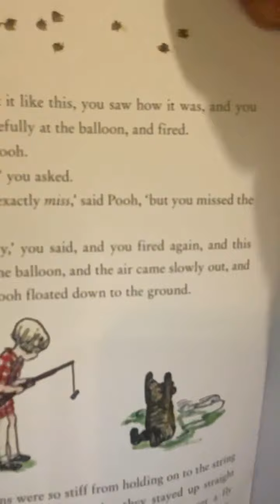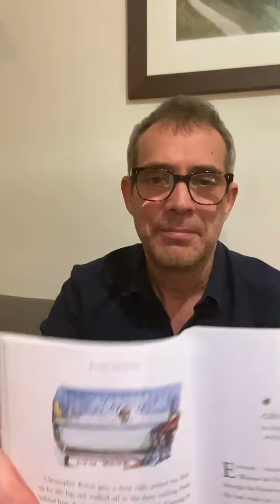Winnie-the-Pooh part 2